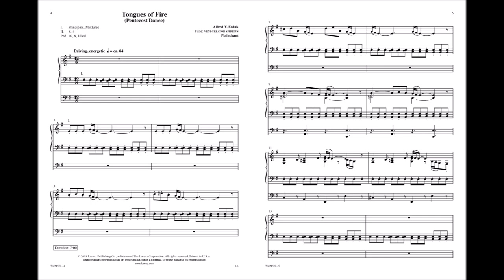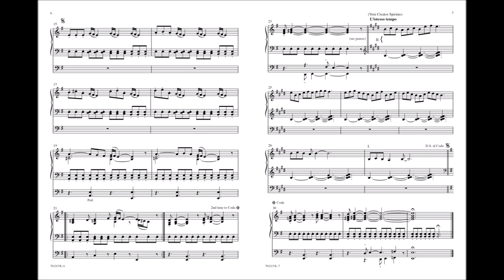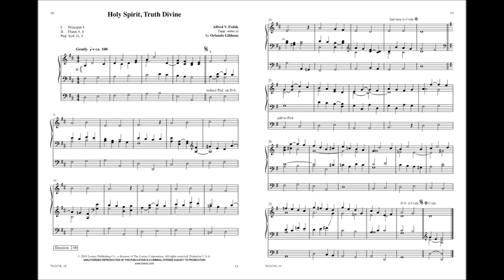Tongues of Fire (Organ, 3-staff) - Alfred V. Fedak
70/2153L -  Pentecost, sometimes called "the birthday of the church," was an extraordinary event, nearly as momentous as Christ's resurrection itself. On Pentecost, the Holy Spirit entered the disciples, inspiring, animating, and emboldening them to go forth and share Jesus' message of salvation, reconciliation, and peace with the world. This collection of organ pieces celebrates this festival of the Holy Spirit in all its aspects with music based on hymns spanning eleven centuries of the church's history. The pieces are useful as separate selections for service playing or in larger groupings (or a complete suite) for recital.